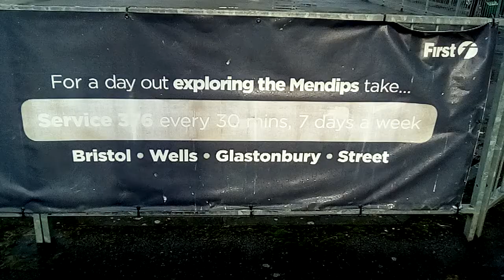Mendip Explorer add at Wells bus station.8.12.2018